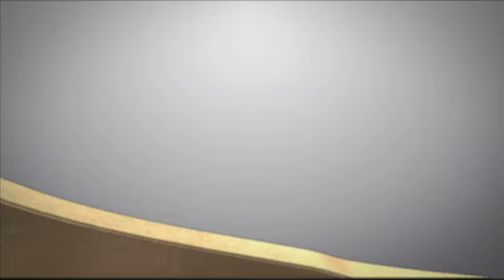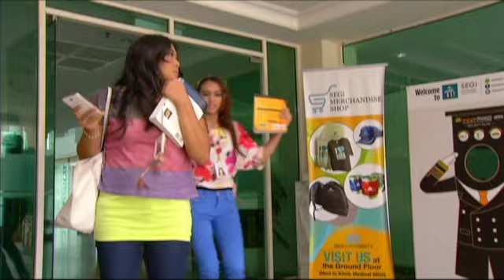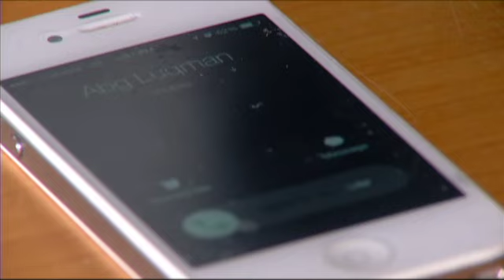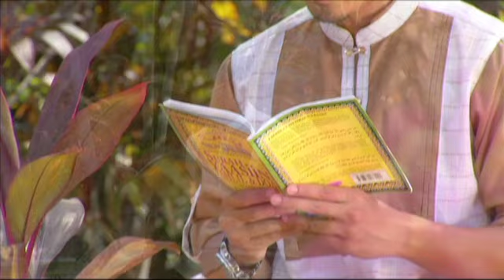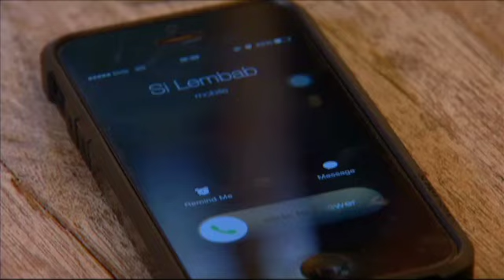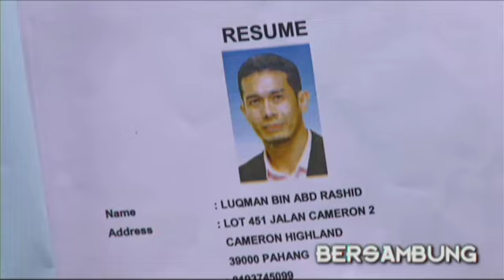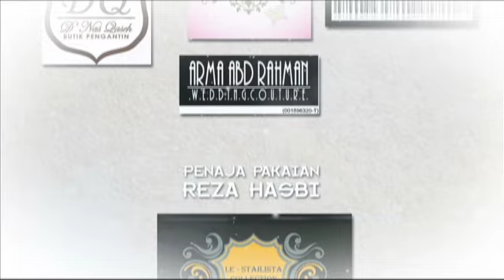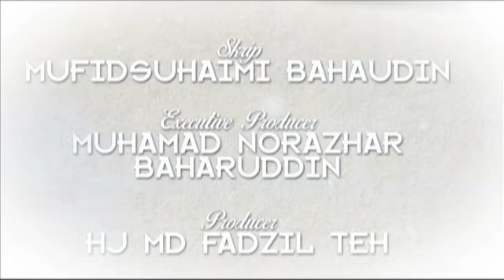Maaf Jika Aku Tak Sempurna | Episod 10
Mengisahkan Melina, anak gadis Datuk Zakri yang hanyut dalam keseronokan hidup dan berubah menjadi anak gadis yang angkuh, sombong, lepas laku dan sering melawan apabila dinasihati. Atas sebab itu, Datuk Zakri terpaksa meminta pertolongan anak lelaki sahabat baiknya, Luqman Haqeem untuk menjaga Melina. Atas rasa serba salah kerana jasa yang pernah diberikan oleh Datuk Zakri, Luqman akur. Pertelingkahan tercetus dan pergaduhan sering mewarnai pertemuan mereka berdua. Selepas Datuk Zakri meninggal dunia dalam kemalangan, Melina terpaksa dikahwinkan dengan Luqman. Apakah kesinambungan kisah mereka apabila Luqman dipaksa berkahwin dengan Melina?

Pelakon : Fahrin Ahmad, Sara Ali, Tasha Shilla, Amy Mastura, Ika Nabila